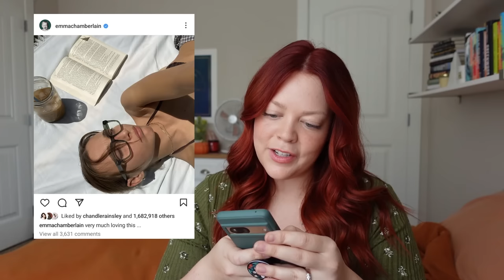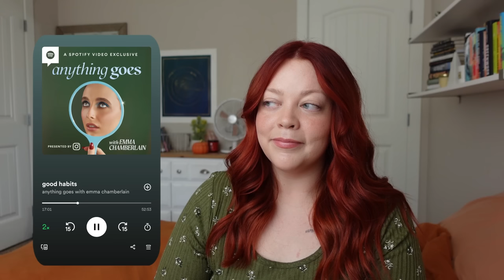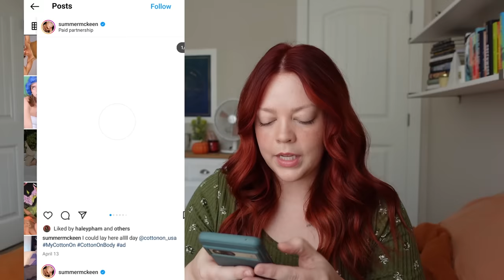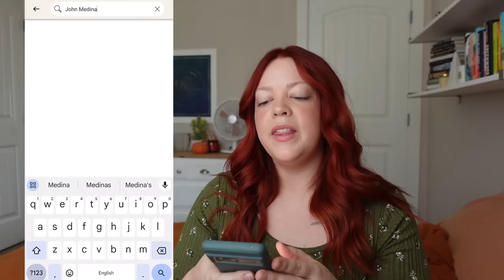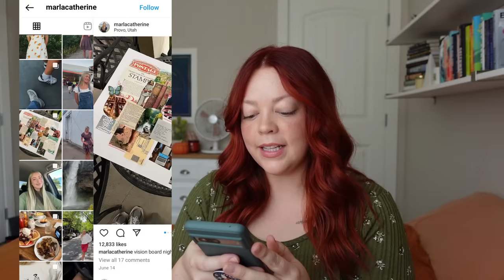4 Years Later | What are the Former VSCO Girls Reading Now?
creators mentioned @emmachamberlain @haleypham @avajules @MarlaCatherine @melanielocke @hannahmeloche @EllieThumannn @SummerMckeen

0:00 intro
10:53 101 essays
14:47 one for my enemy
18:39 poison for breakfast
22:15 the alchemist
25:32 how to break up with your phone
27:38 the housemaid
34:03 brain rules
37:28 one true loves
41:07 razor's edge
45:01 letters to my younger self
50:16 east of eden